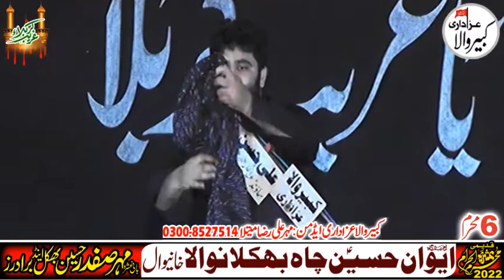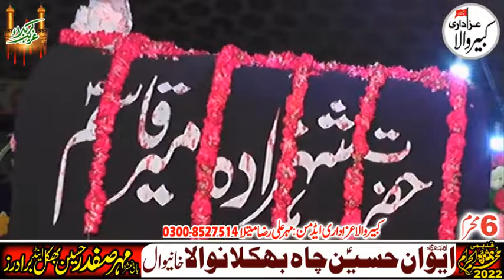Zakir Syed Aoon Sabir Shah Behal 6 Mahoram 2022 Imam Bargah Awan-e- Hussain Bhakalan Wala Khanewal